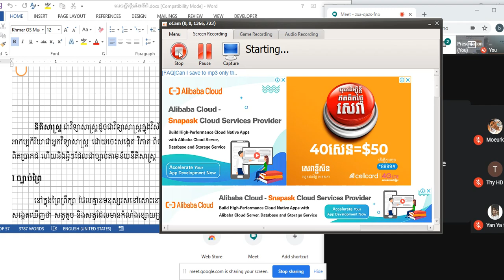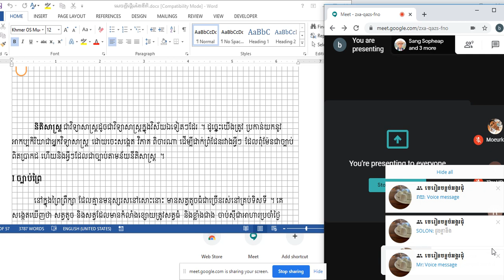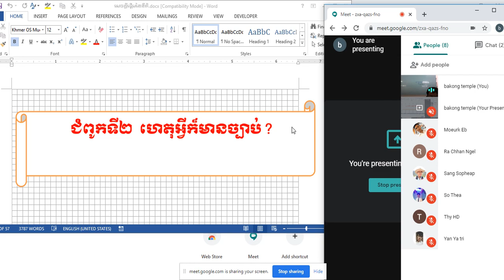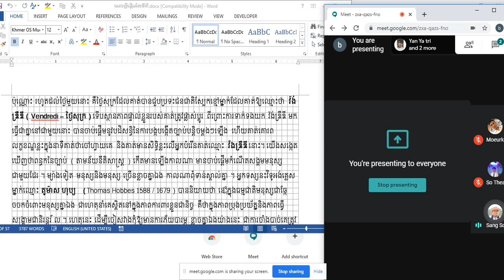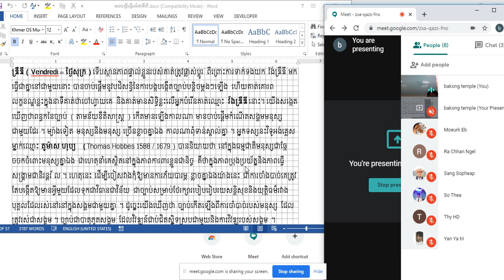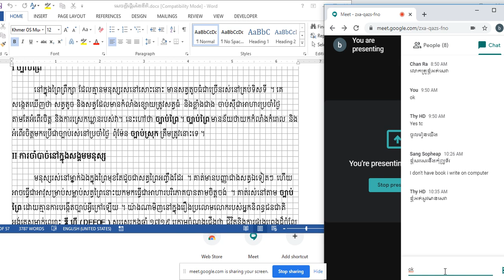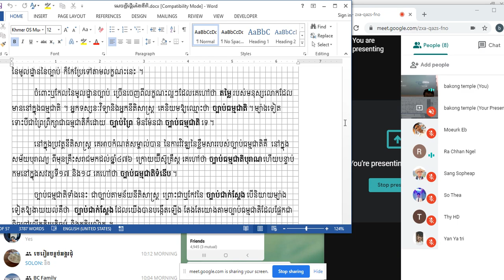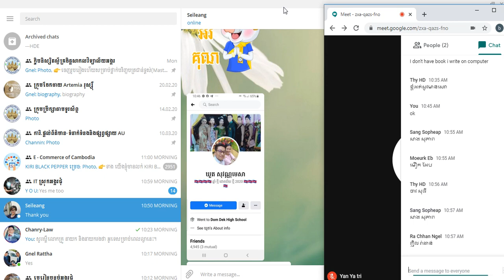សេចក្ដីផ្ដើមនិតិ (Introduction to Low) Part2 បង្រៀនដោយសាស្ត្រាចារ្យ ៖ លោក តោ ចាន់រី